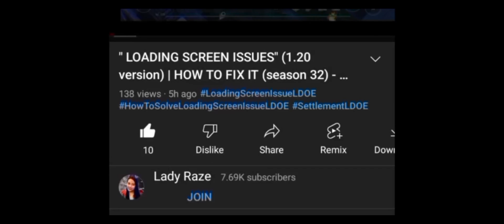"POLICE DEPARTMENT" BADGES OPENING | THINGS I LEAST EXPECTED (SEASON 40) - LDOE: Survival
MUSIC TITLE:
1.  castle(ncs)